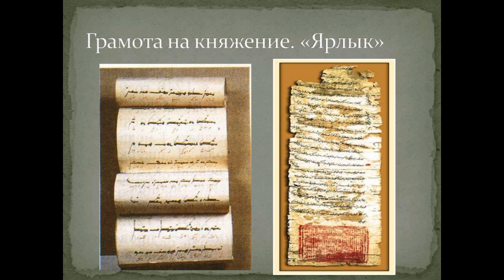ЯРЛЫК. ИСТОРИЯ РОССИИ В 6м КЛАССЕ ПОНЯТИЯ И ТЕРМИНЫ TERM10yV6m KL ИстоР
Ярлык на княжение. Русские князья получают разрешение на княжение в Золотой Орде